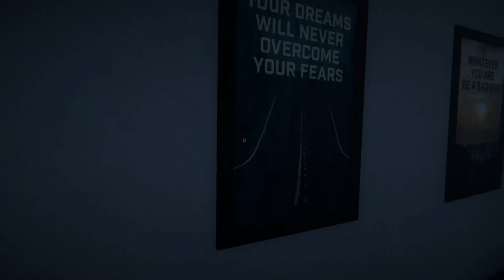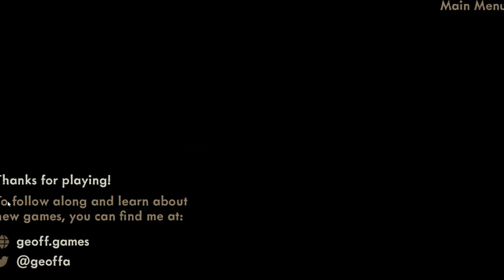This Game Is Scary | The Interview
This Is Creepy | The Interview